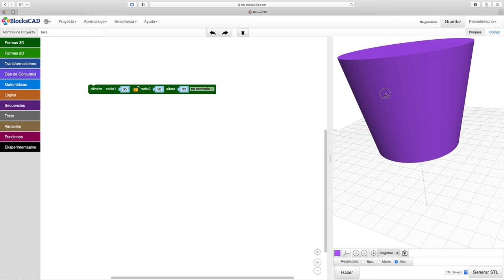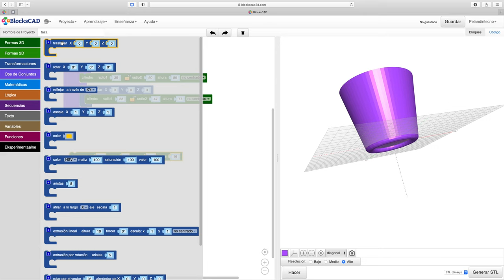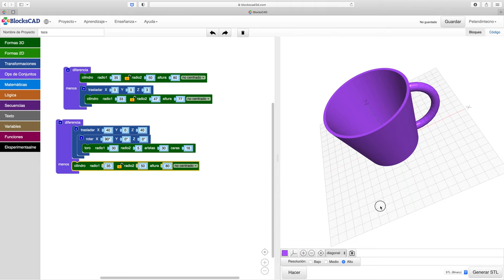Practica blocksCAD Diseño de una taza